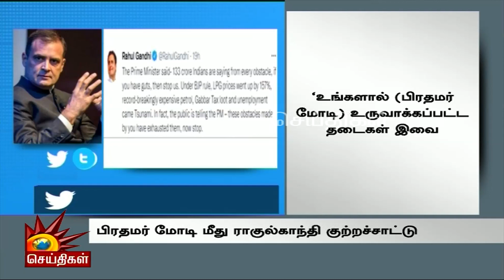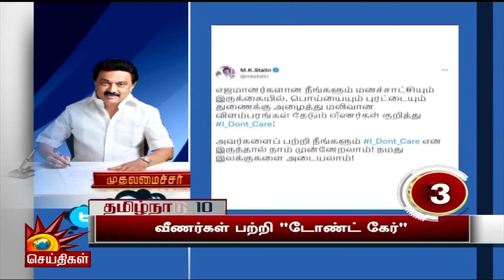இந்த நிலைமைக்கு மோடியே காரணம் - ராகுல் காந்தி கடும் தாக்கு | Rahul Gandhi | Modi Govt